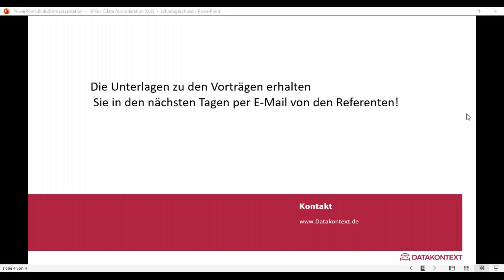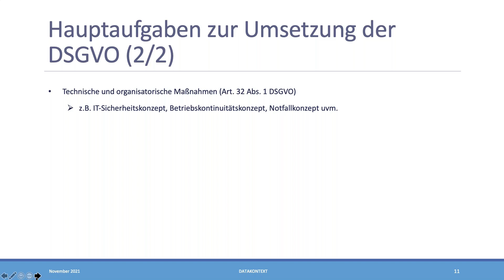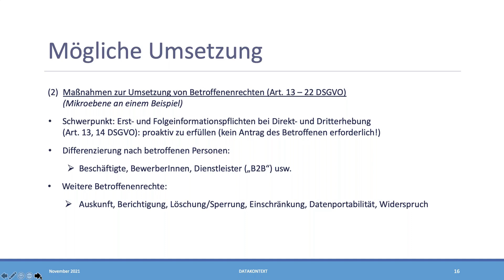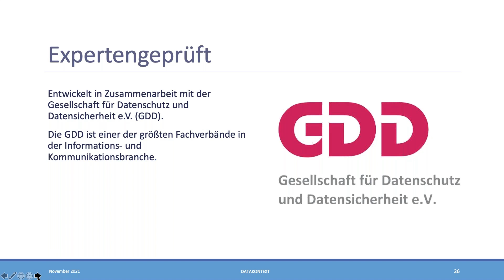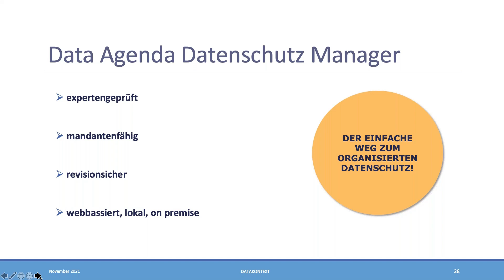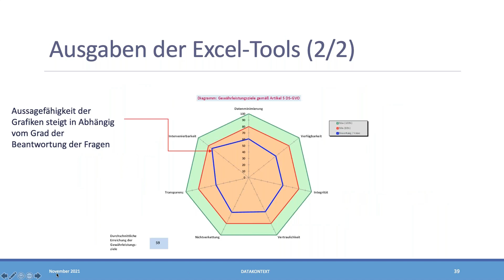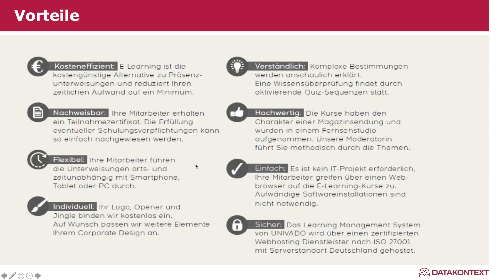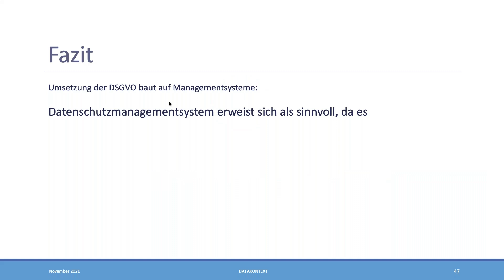Software Lösungen für Ihr Datenschutzmanagement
DataAgenda-Datenschutzmanager: Lösung zur Erstellung und Pflege eines Verzeichnisses der Verarbeitungstätigkeiten (VVT) oder auch einer Datenschutzfolgenabschätzung (DSFA)

Schulung/Sensibilisierung: E-Learnings als Schulungsangebote für Beschäftigte oder Führungskräfte

Audit-Tool: Ergebnisgrafiken und Protokollauswertungen, um den Grad der Umsetzung zu veranschaulichen und daraus weitere Schritte abzuleiten